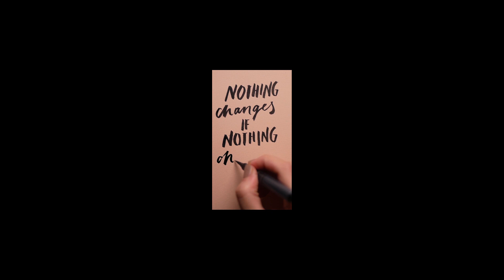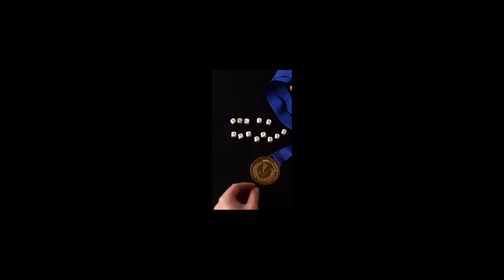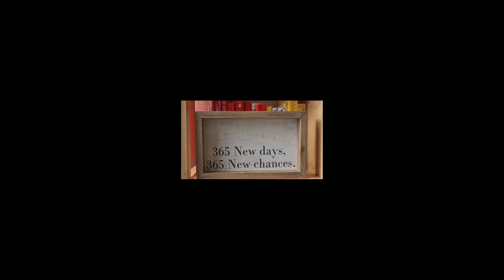Discover the Unbelievable Secret to Reach Your Goals!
Are you looking for a way to achieve your goals? Do you feel like you're struggling to get anywhere?
So whether you're struggling to achieve your goals or you just want to feel beautiful and powerful, watch this video and learn the secret to reaching your goals!